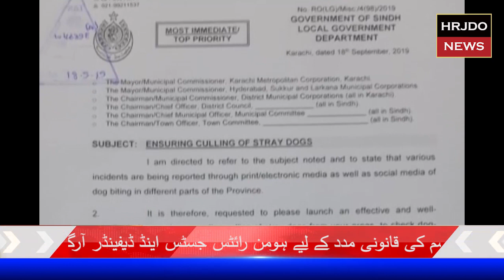HRJDO NEWS //Sindh bhar me kutte Marne ki mohim shroo.